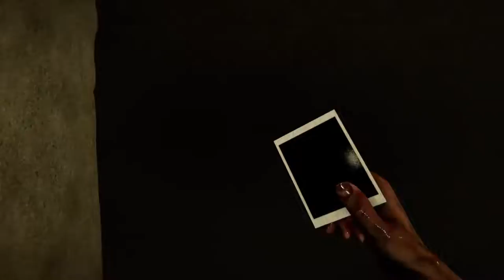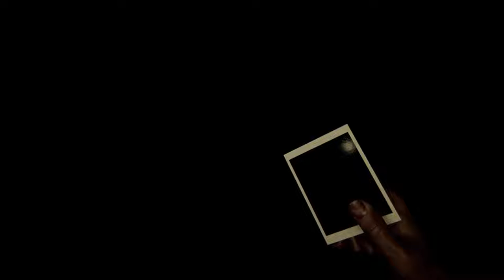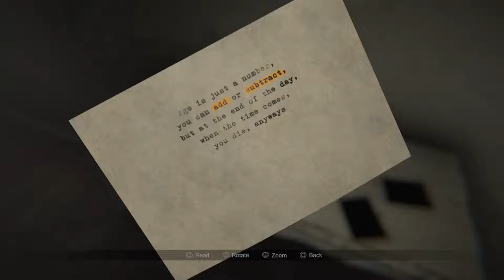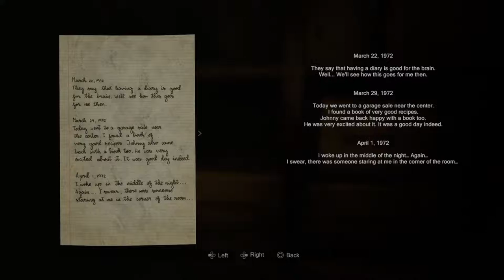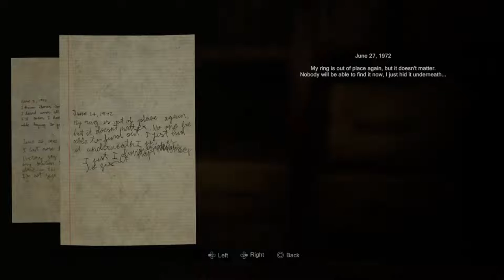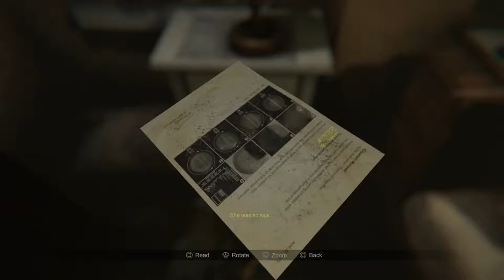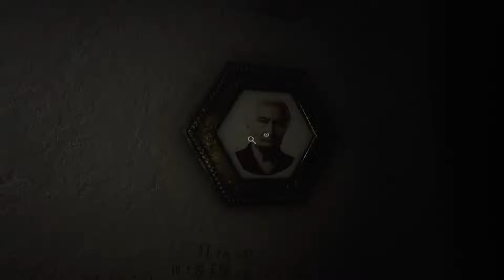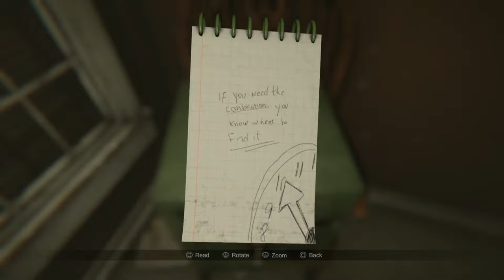Madison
Joe Lewis